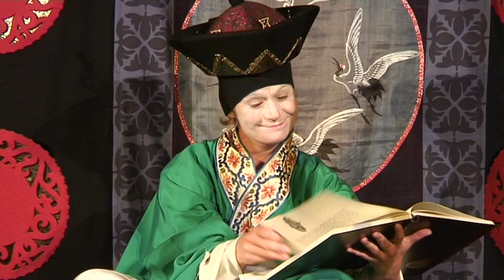Teater Fenix spelar Näktergalen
Teater Fenix från Norrköping spelar H C Andersens saga Näktergalen.
Regi: Peter Oskarson.
Scenografi: Benita Bergfeldt-Löfgren
Skådespelare: Åsa Forsberg, Martin Öster, Cecilia Norinder Fagrell